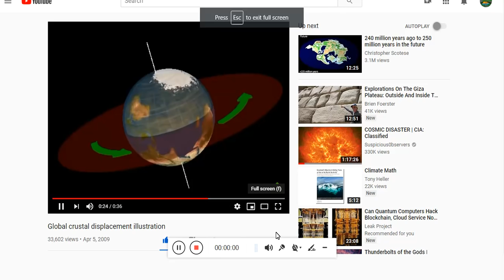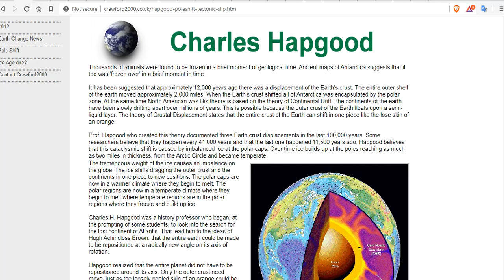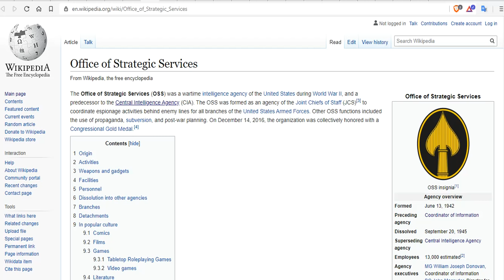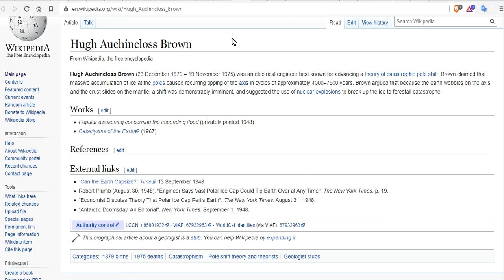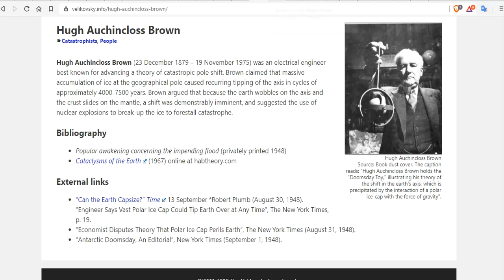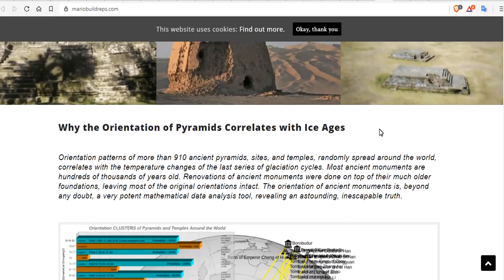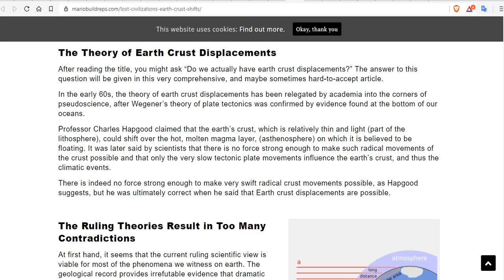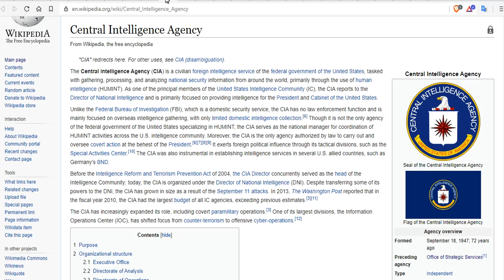Crustal Slip Hypothesis Explained -Charles Hutchins Hapgood - Cosmic Cover-Up Connection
In 1958, Hapgood published The Earth's Shifting Crust. It denied the existence of continental drift, an idea that was not supported by mainstream science for another decade. The book included a foreword by Albert Einstein. In Maps of the Ancient Sea Kings (1966) and The Path of the Pole (1970), Hapgood proposed the hypothesis that the Earth's axis has shifted numerous times during geological history. The Path of the Pole was meant as a replacement for The Earth's Shifting Crust after corrections were suggested to him. Hapgood writes in Voices of Spirit (1975): "In later discussions we discussed the theories of my book ‘Earth’s Shifting Crust’, and he [Einstein] suggested that one of them was wrong; as a result of this I revised my book, which subsequently was republished as ‘The Path of the Pole’. My own further research confirmed the truth of his observation, which involved technicalities of geophysics.”

Thousands of animals were found to be frozen in a brief moment of geological time. Ancient maps of Antarctica suggests that it too was 'frozen over' in a brief moment in time.

Bitcoin: 17NV3vtcQhRnsRnjckCcYkKVEUcnirKQ62